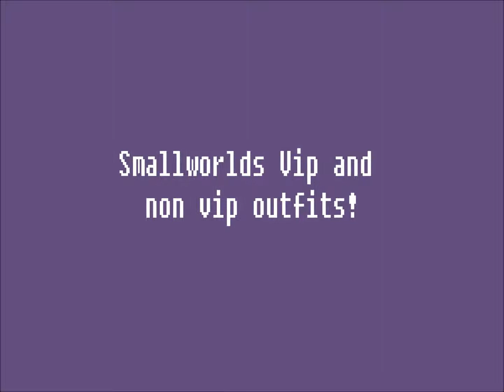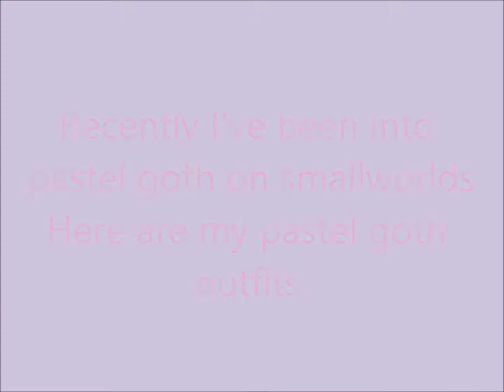Smallworlds Non-Vip and Vip outfits